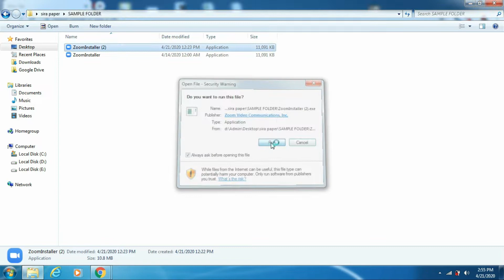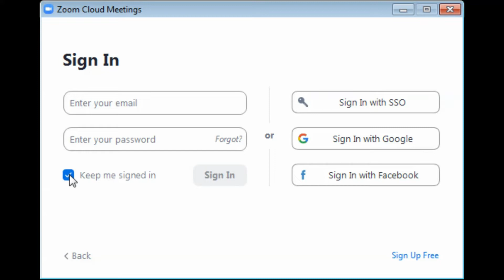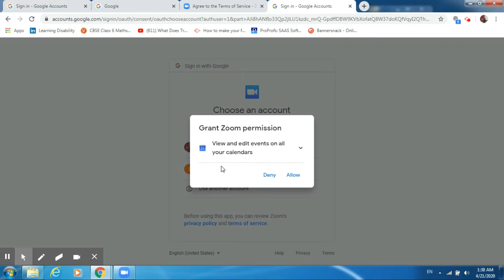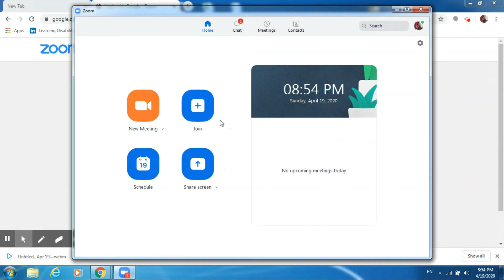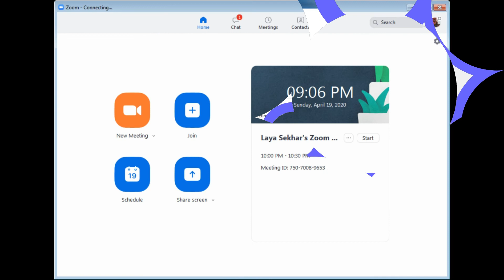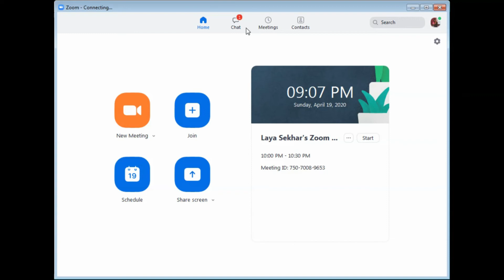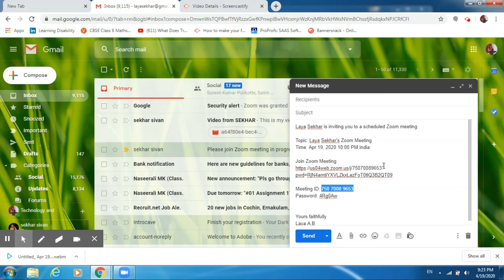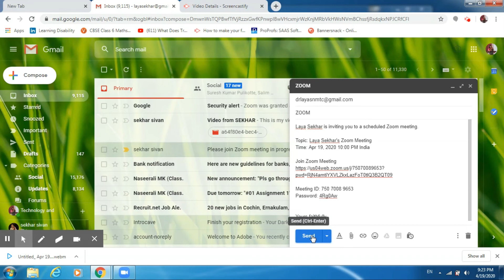HOW TO HOST A ZOOM MEETING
Description in Malayalam to host a zoom meeting